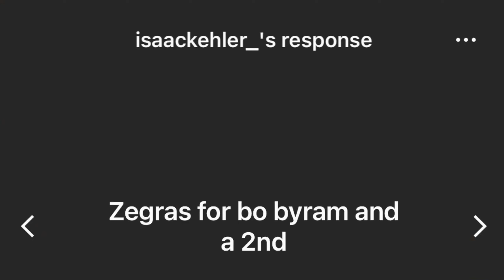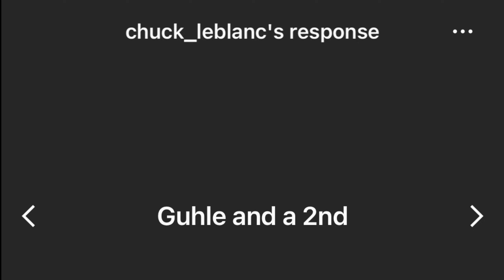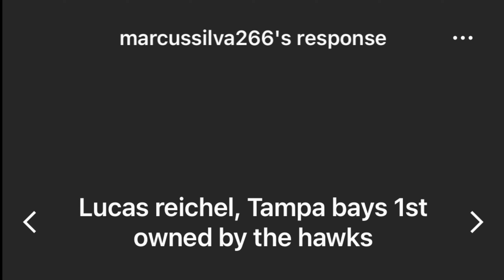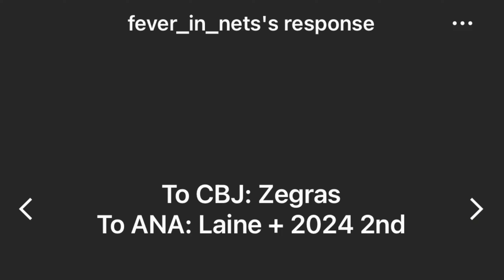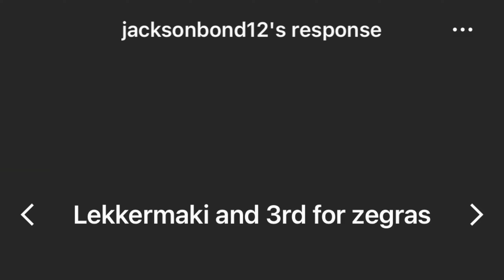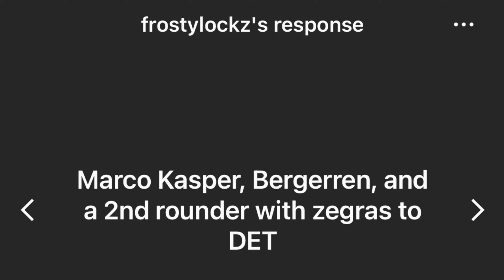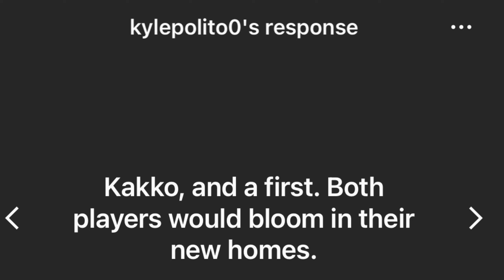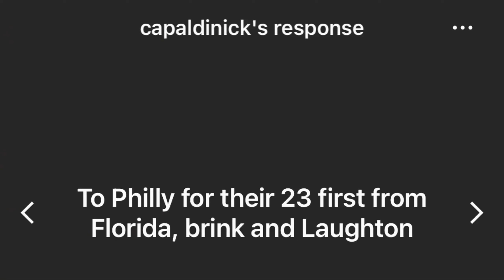Reacting To YOUR Hypothetical Zegras Trades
With Z on the block apparently I turned to y'all to cook up some realistic mock trades.